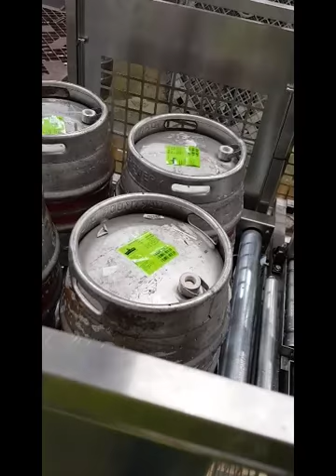Brewery Cask Barrel Palletisation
From the beer filler the barrels are collected into pairs and pushed forward to roller conveyor. The conveyor then collects into industry standard groups of 6 barrels for pick up by forklift or for automatic palletisation.